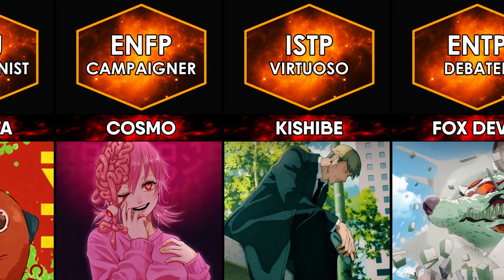Personality Types of Chainsaw Man Characters ❘ chainsaw man anime + manga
What Personality Types of Chainsaw Man characters?

*All Videos in this Video are created by me (Mistente)

When creating such videos I use free images, edit them with Adobe Photoshop and Adobe After Effects for creation new kind of effects. It takes about 4 hours to create these videos so that my viewers can feel the work I did  and the video I created.